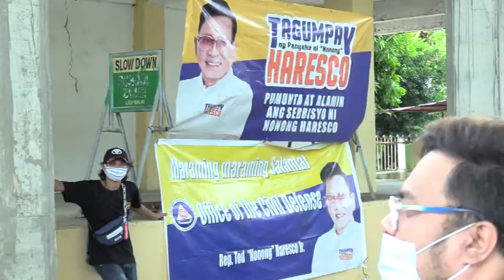CONG. TED HARESCO JR., RENDERED RICE DISTRIBUTION FOR MASBOI @ ARGAO MALAY, AKLAN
RICE DISTRIBUTION FOR ALL THE AFFECTED MASBOI (MALAY ASSOCIATION OF SAILBOAT OWNERS INC.) MEMBERS OF PANDEMIC, ARGAO, MALAY, AKLAN